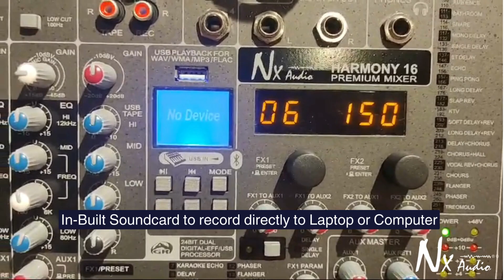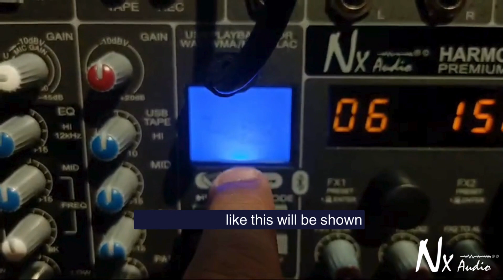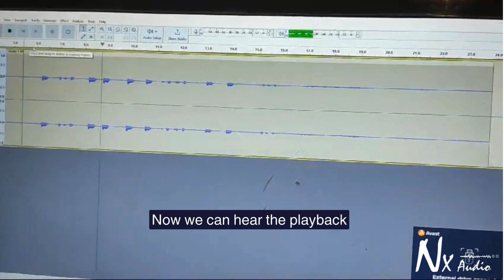NxAudio Harmony Series In-Built Soundcard Feature Explained (With Tutorial!)